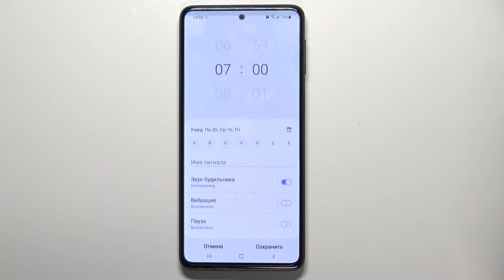Как установить другую мелодию будильнику на Samsung Galaxy M31s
Здравствуйте, любители Samsung Galaxy M31s. Cейчас мы покажем вам, как на телефоне Samsung Galaxy M31s добавить будильник. Активация другой мелодии будильника Samsung Galaxy M31s. Вы сможете завести будильник на Samsung Galaxy M31s с помощью этого видео.

Как завести будильник на Samsung Galaxy M31s? Как добавить будильник на Samsung Galaxy M31s? Можно ли в телефоне Samsung Galaxy M31s поменять звучание будильника? Как удалить будильник с Samsung Galaxy M31s?